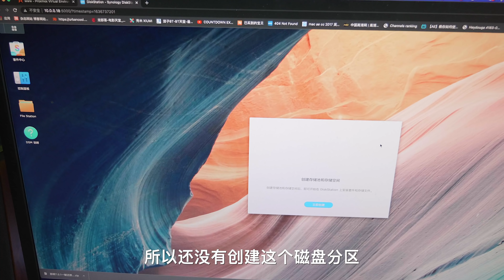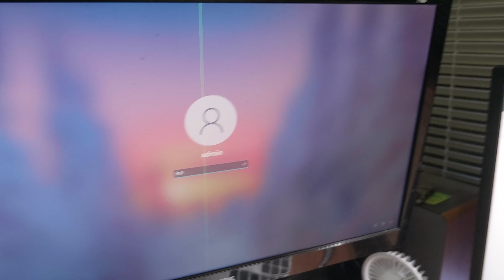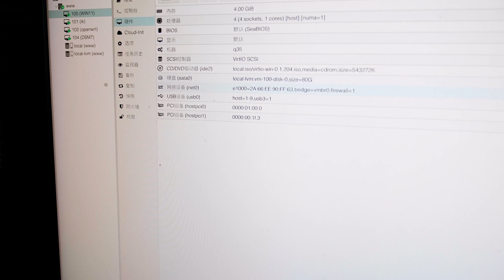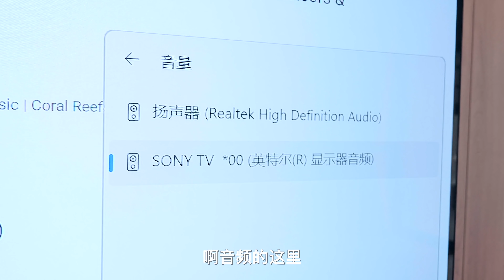再帮群友DIY 一台all in one的主机，软路由 NAS win11直出一体机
用十代平台华擎Z490M ITX/AC I3 10100打造一台all in one的主机,除了软路由NAS正常运行的情况下，核显直出WIN11溜溜的。